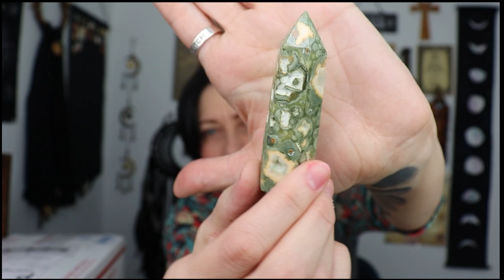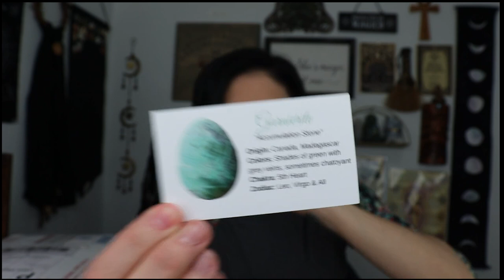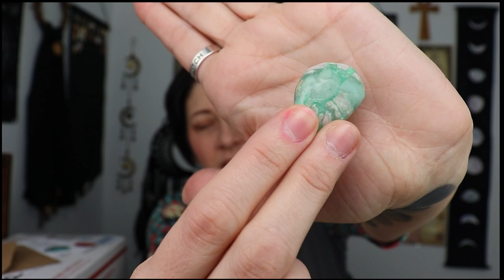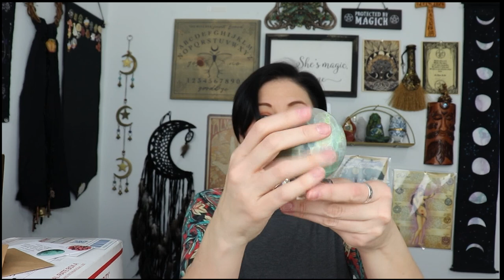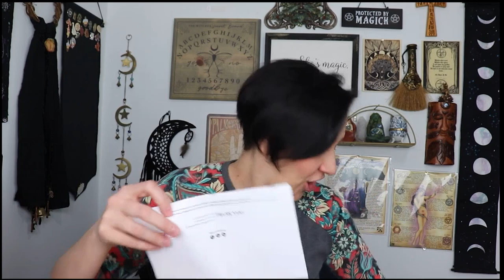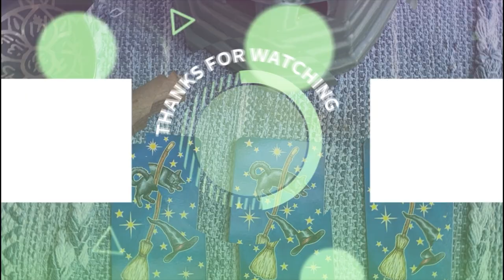HUGE Crystal Haul !!!! I went a little nuts...🐿🐿🐿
In this video, I am doing an unboxing of a HUGE Crystal Haul from Bliss Crystals! I went a little nuts at a few of their live crystal sales! I could not help myself!! These crystals are for my personal collection.